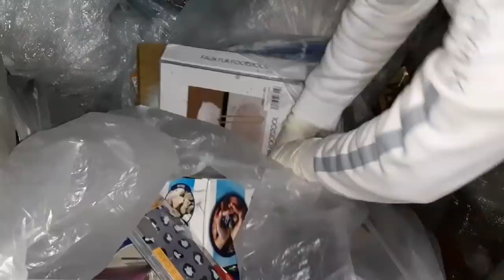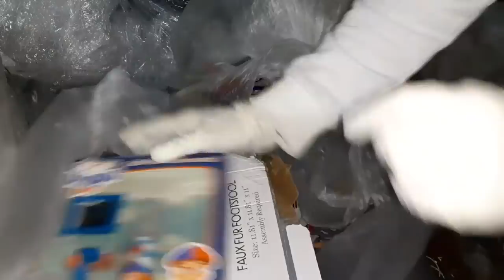♻️Tienda tira todo esto el último día del año/DUMPSTER DIVING/LO QUE TIRAN EN USA🇺🇸